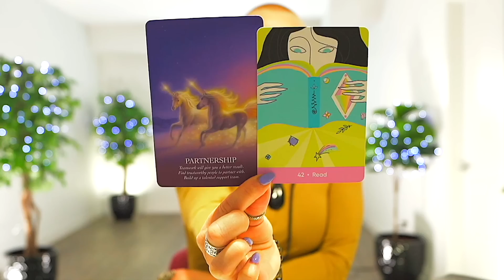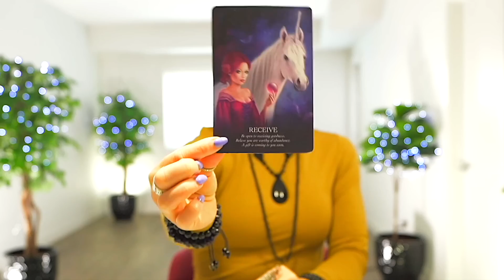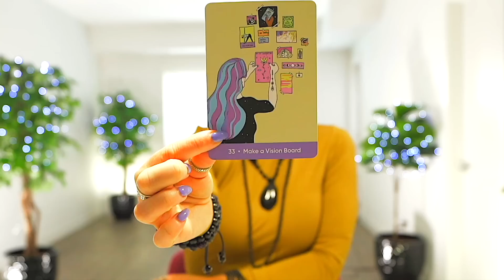AQUARIUS — INTENSE SURPRISE! — TRY NOT TO CRY BUT YOU MIGHT OF HAPPINESS! — AQUARIUS JANUARY 2023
💎 JEWELRY